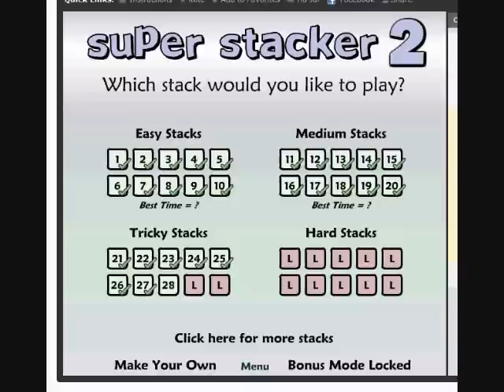Super Stacker2 lvl 29